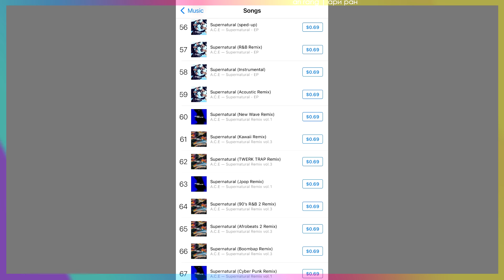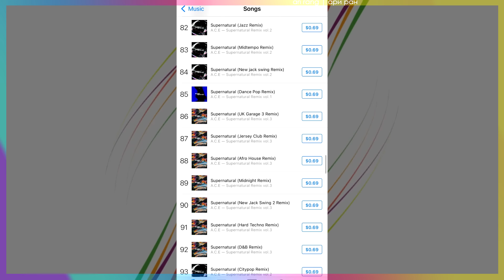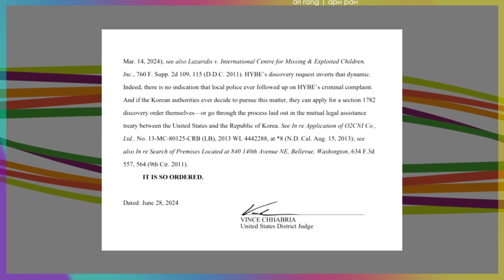Суд отказал HYBE! A.C.E взломали чарт iTunes! Хёна, Лиса, LE SSERAFIM | K-POP НОВОСТИ ARITUBE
00:00 Анонс
00:19 ХёнА, Ён Чунхён
01:36 A.C.E
04:52 Ахён BABYMONSTER
08:01 HYBE
09:57 Сакура LE SSERAFIM
12:12 Лиса BLACKPINK
15:29 “WATERBOMB 2024 Seoul”